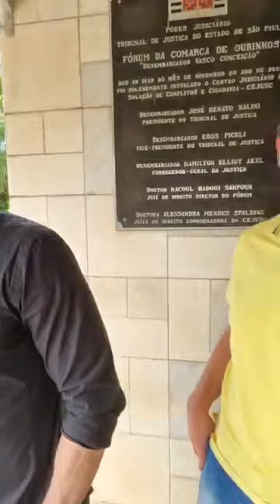Prefeito sobre SAMU - 26/10/2023